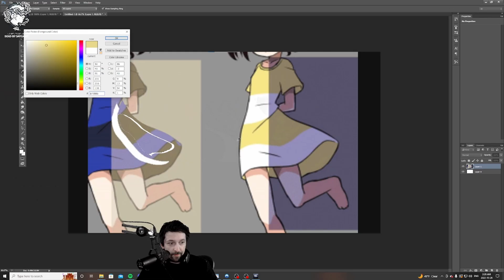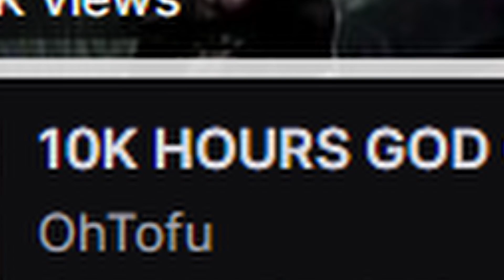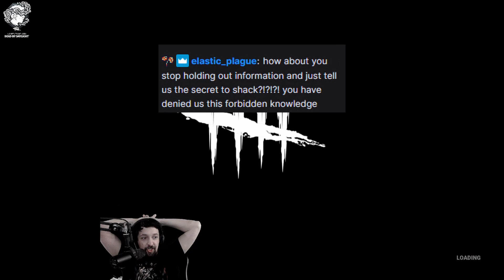I'm in danger.... | Weekly DbD Compilation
Another compilation of clips and higlights from the twitch stream, showcasing more dumb shenanigans and EVERY SINGLE TIME I HAVE A BAD GAME AS HUNTRESS/SLINGER/TRICKSTER MY EDITOR PUTS IT IN THE COMPILATION THAT MOTHERF...

anyways enjoy!

I stream Dead by Daylight 6 nights a week over at Twitch